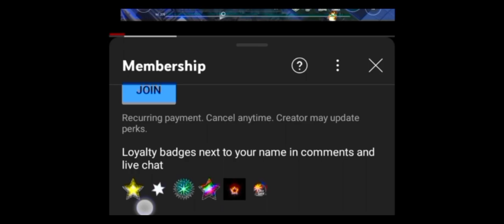"Nazca" base raided w/ few GOOD GUNS - Last Day On Earth: Survival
MUSIC TITLE:
1. Savannah (ncs)
2. shooting star (ncs)